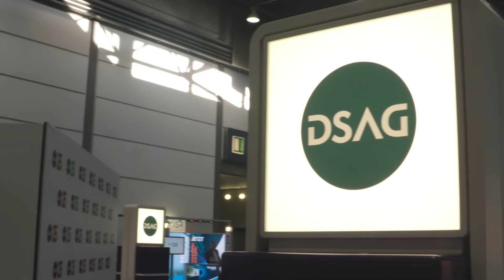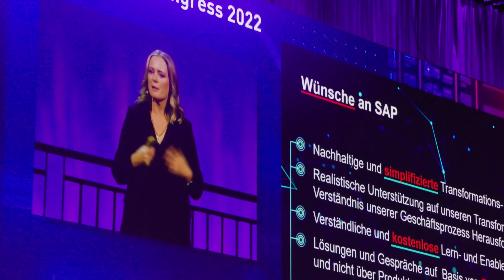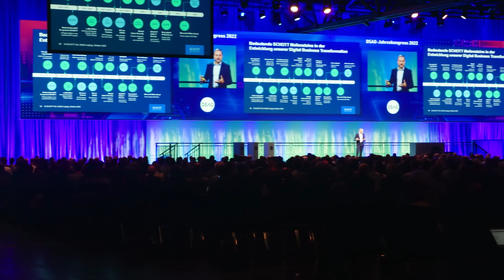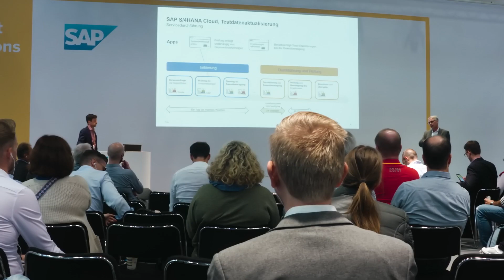DSAG-Jahreskongress 2022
Noch immer schwelgen wir in den Erinnerungen an den diesjährigen DSAG-Jahreskongress. Es war uns eine Freude, die deutschsprachige SAP-Community nach zwei Jahren wieder in dem bekannten und beliebten Rahmen zusammenzubringen.